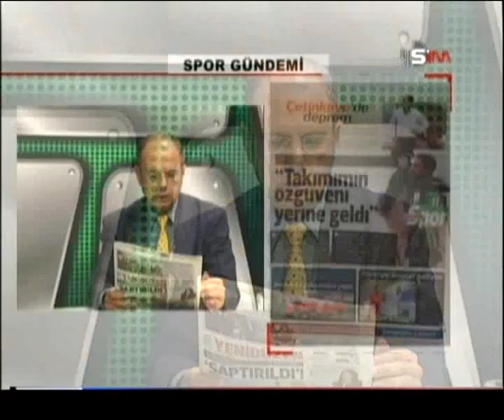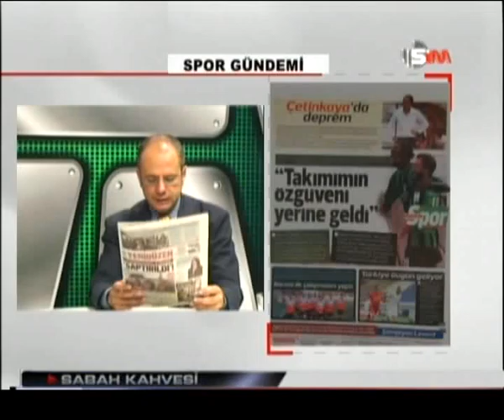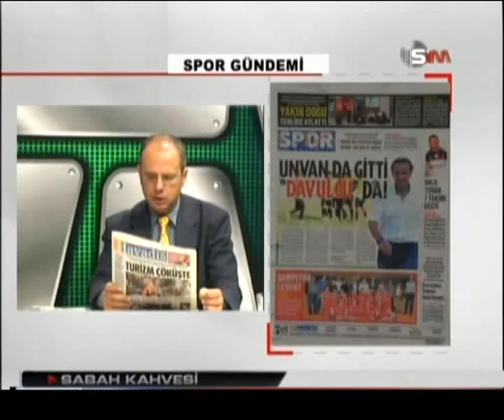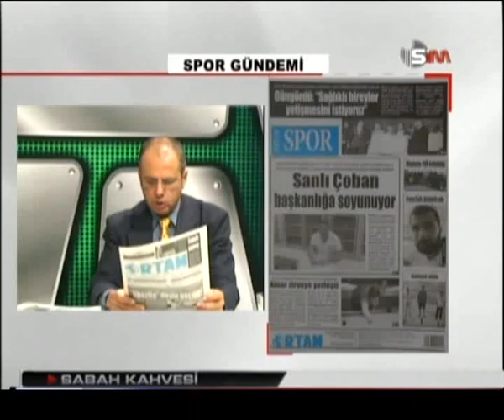SPOR GÜNDEMİ - 10 KASIM 2015